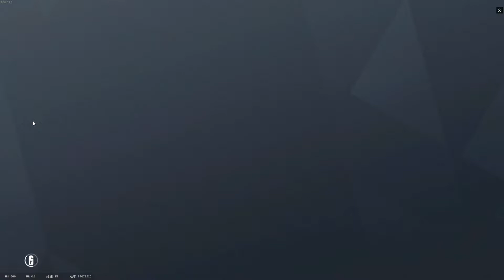【R6搞笑精華】【廣東話】卓男畀XX屌!!?笑到出唔到聲😂😂😂😂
【R6搞笑精華】【廣東話】卓男畀XX屌!!?笑到出唔到聲😂😂😂😂 ep6

追蹤我的IG: baiyu_0722

大家好 我是白羽君啦(ﾉ´･ω･)ﾉ
我會努力地出更好的影片(ﾉ≧∇≦)ﾉ
給大家觀看影片內容 (/≧ﾛ≦)/